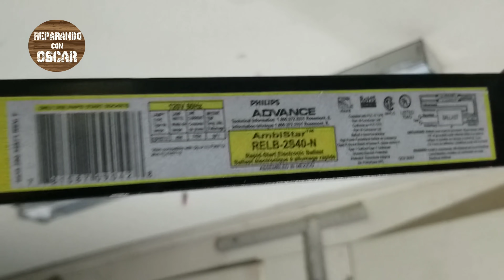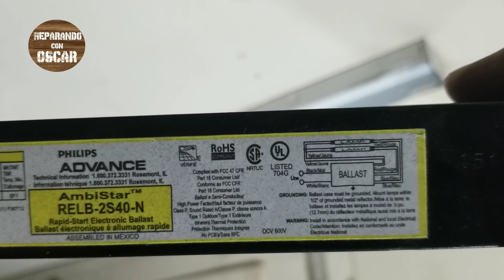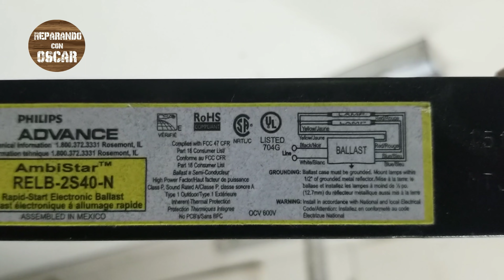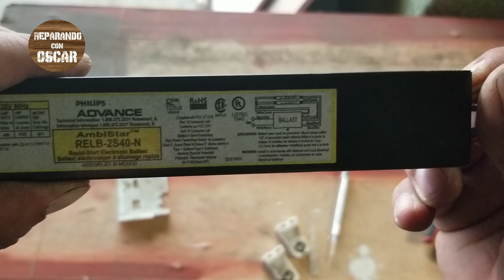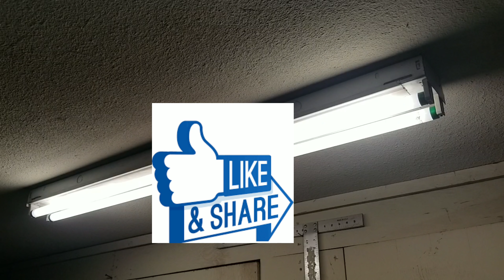Como instalar balastras electricas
Tutorial para instalar balastra electrica y como cambiar los tubos de luz  philips advance  RELB 2s40-N